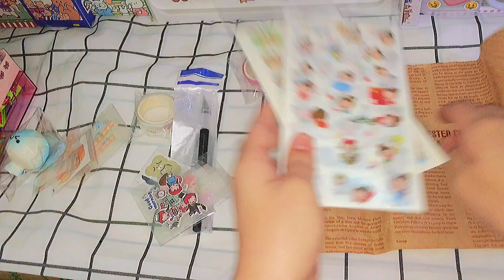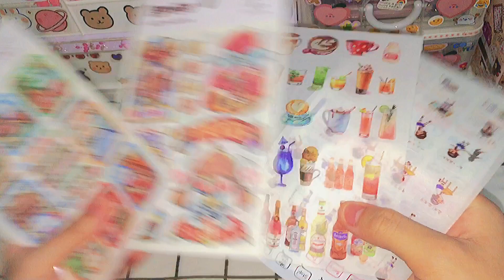Những món hàng xinhh đã về và các vị khách đã đặt những món nào?